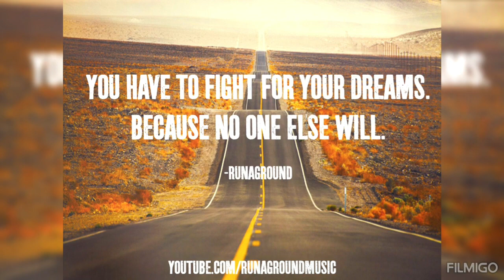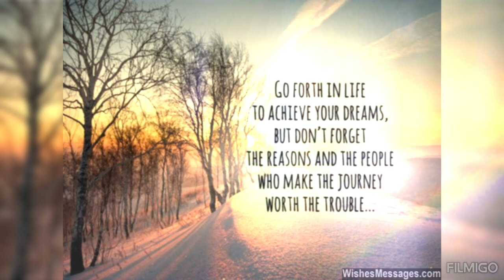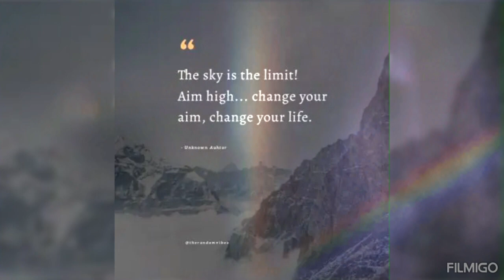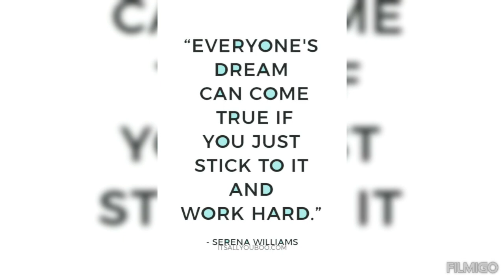Tinka Tinka song with positivity message by Dr. Seetha